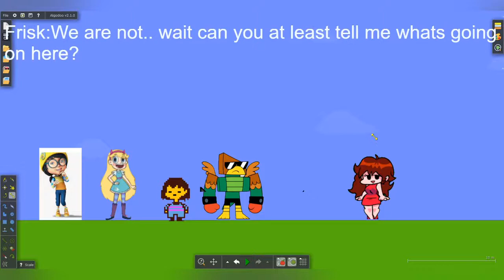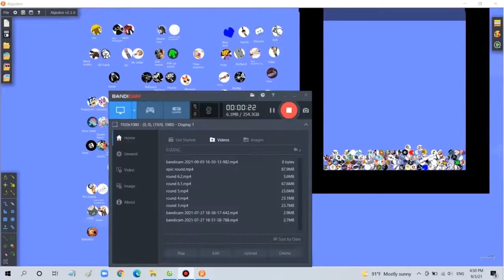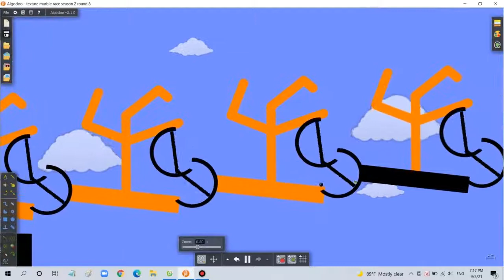video 292 Texture marble race season 2 round 7 - 8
This took me so much time to make! Also you will regret for judging GF in this video.
(arrange)Shovel knight tools of war.
Swapswap dunking the demon down
PVZ tale megalovania.